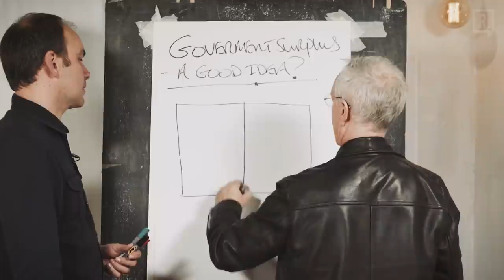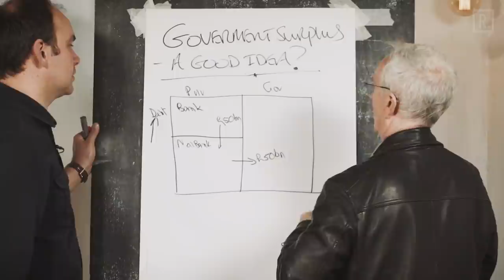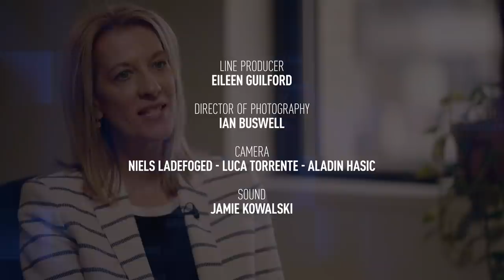MMT – Letters from America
It was Victor Hugo who said that all the forces in the world are not so powerful as an idea whose time has come.

In the US, inequality and collapsing capitalism means the idea of embracing a socialist politician is gathering momentum. The cynical stock response to how socialism can deliver on its economic promises is to ask, “But how do you pay for it?”

Renegade Inc. went to New York to speak with Bernie Sanders economic adviser, Professor Stephanie Kelton to find out how practical this new American dream really is.

- Broadcast on 27 May 2019-